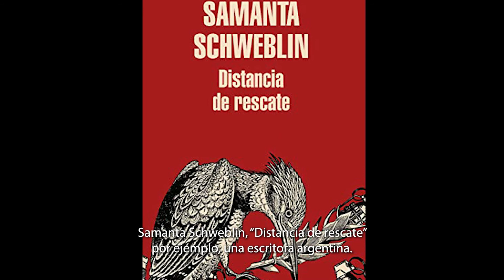Cómo cultivar el hábito de la lectura | Raisa Pimentel | Popular Talks Pódcast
Leer es una forma de viajar, aprender y expandir nuestros horizontes. Raisa Pimentel nos enseñará cómo cultivar el hábito de la lectura y por qué es tan importante.